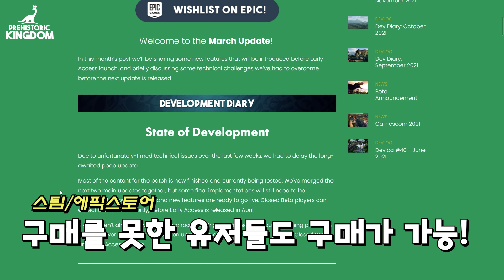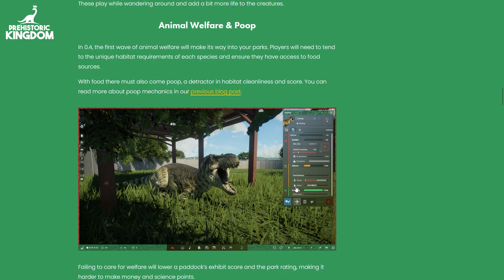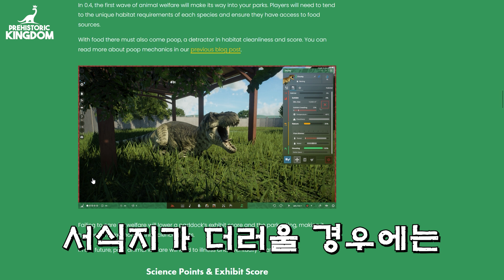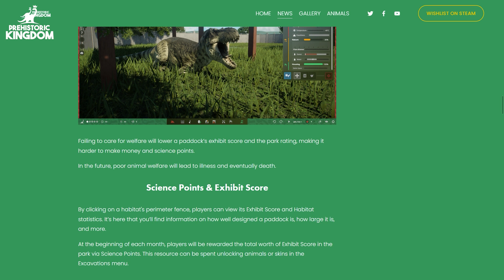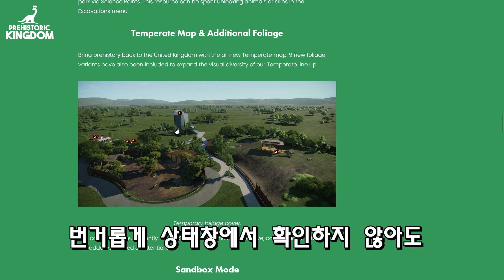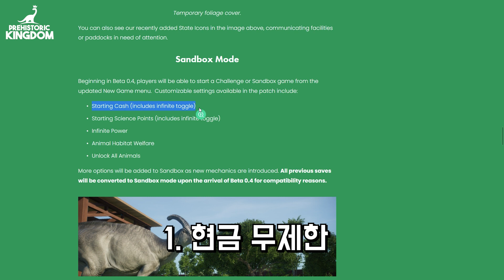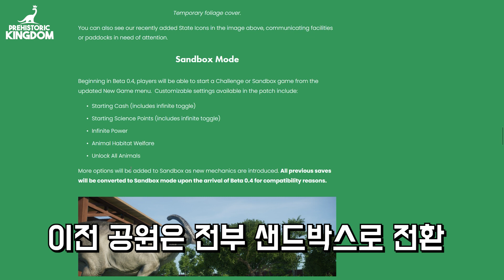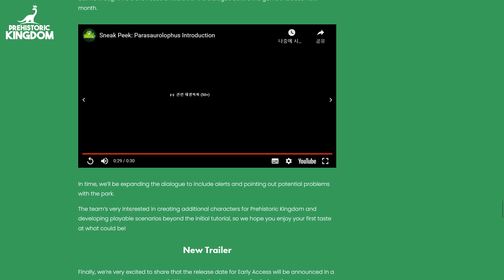프리히스토릭킹덤 I 3월 업데이트 소식 I EA까지 진짜 얼마 안남았다! I 0.4버전 업데이트 내용과 향후 소식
프리히스토릭 킹덤의 EA가 출시되는
4월입니다! 먼저 곧 업데이트가 이루어질
0.4 버전에는 어떤 내용을 담고 있는지
알아보세요!

출시기간I
얼리 엑세스 : 2022.04 말
정식버전 출시 : 미정

최소사양
운영체제: Windows 7/8/8.1/10 64bit
프로세서: Intel i3-4160/AMD Ryzen 3-1200
메모리: 8 GB RAM
그래픽카드: nVidia GTX 770 (2 GB)/AMD Radeon 7970 (2GB)
DirectX: 버전 10
저장공간: 10 GB available space

권장사양
프로세서: Intel i7-4770/AMD FX-8350
그래픽카드: nVidia GTX 1060 (4GB)/AMD R9 380 (4GB)
DirectX: 버전 11
저장공간: 10 GB 사용 가능 공간